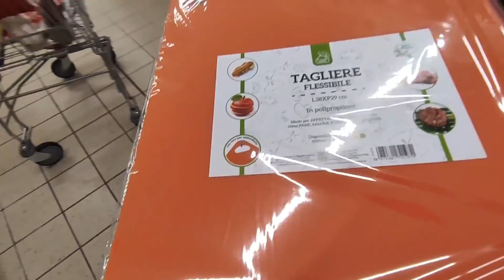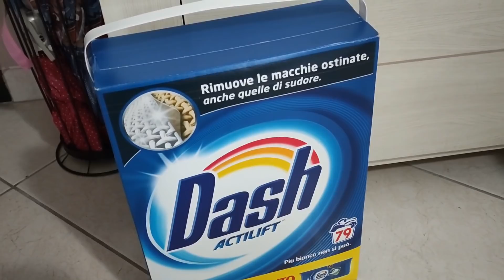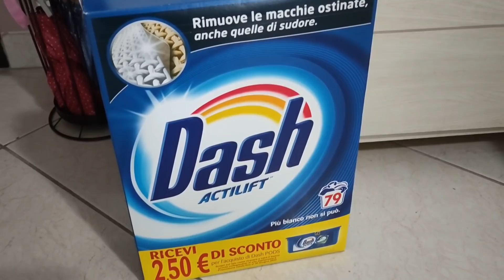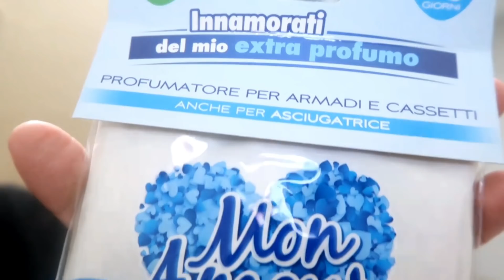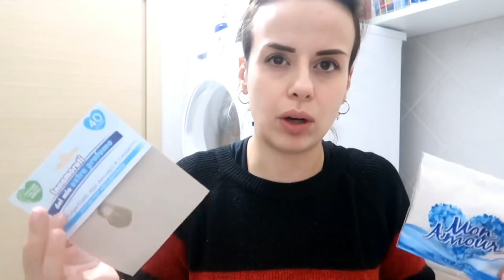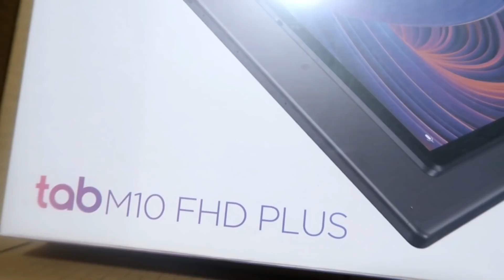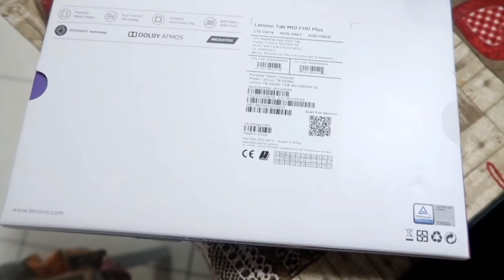Vlog // Ancora ACQUISTI NATALIZI! / Shopping REGALI con le offerte del BLACK FRIDAY AMAZON! //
Buon pomeriggio a tutti!
Oggi tornerò da Happy casa per ultimare gli acquisti per quanto riguarda le decorazioni natalizie e vi farò vedere il tablet di Adele acquistato con il balck friday di amazon!
Seguiteci anche in questo nuovo vlog!
Buona Visione!
Gab Cri Adele Asia Aurora Mittel e Luna

Shopping Amazon e Regali delle Bimbe!:
Casa delle Bambole Kidkraft:

Tablet Lenovo Adele:

Cucina KidKraft:

Link ai Prodotti Ariix:
Purenourish:
Prodotti Per la cura della Pelle:
Crema Notte Nutriente Jouvè:
Linea Puriiti:
Bottiglia e Filtro Puritii:
Resta inteso che per qualsiasi informazione potete mandarmi un'email ad oppure contattarmi nella pagina Instagram dedicata ai prodotti Ariix e al mio percorso di perdita e gestione del peso: @gabryshealth
Grazie mille!

Cosa uso per i video:
Canon G7X Mark II
Immagine intro:
Acquerello vettore creata da Creative_hat - it.freepik.com
I miei Elettrodomestici:
Capuccinatore Vintage Ariete

I miei preferiti:
Scopa Mop
Caffè Borbone A modo mio 100 cialde
Lavazza Macchina Caffè Minù, 1250 Watt, Bianco: